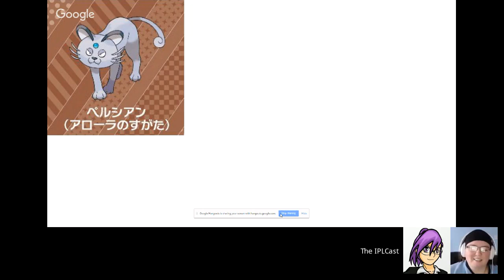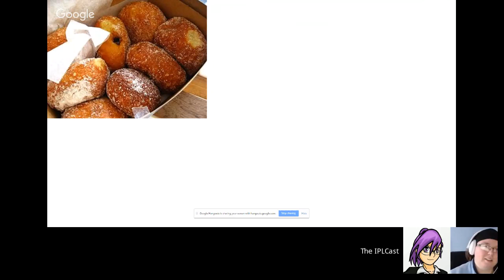IPLCast 59 - Switcheroo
The IPLCast discusses the newly-hyped Nintendo Switch, the Sun and Moon demo and timed events, upcoming updates to Pokémon GO, and anything else Pokémon-y that comes to mind.

OMG, Alolan Dugtrio.